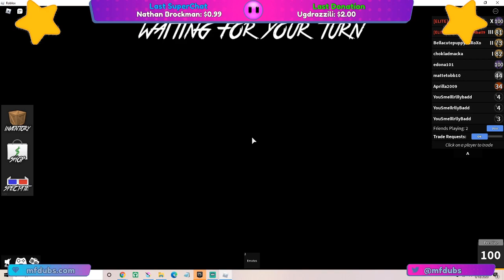Roblox Murder Mystery 2 (MM2) - Opening some crates.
What's up everyone! Today I am playing some Roblox (MM2). Opening a few crates in this video.

Since I don't have one, make sure to use the Roblox Star Code "JD" when buying Robux or Premium! Also check out their channel @

PlayMM2.com
MM2Values.com

Want to join me in game? You can from my Roblox profile,
Hit me up on Discord @ mfdubs#0001